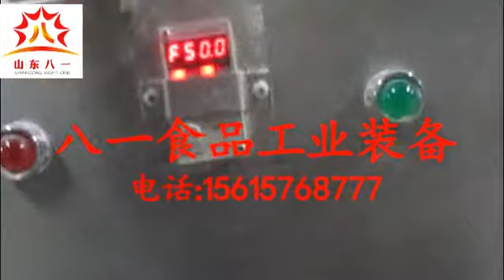commercial stainless steel dumpling wrapper machine